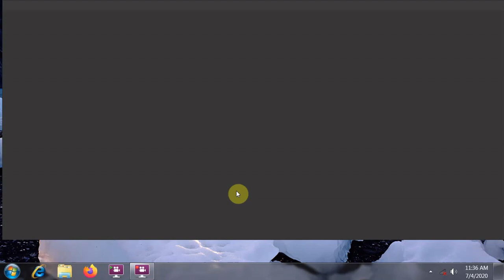Let Us See Verbs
In this video, we discuss the basic concepts of the topic - verb. This is one of the basic topics that students must study.